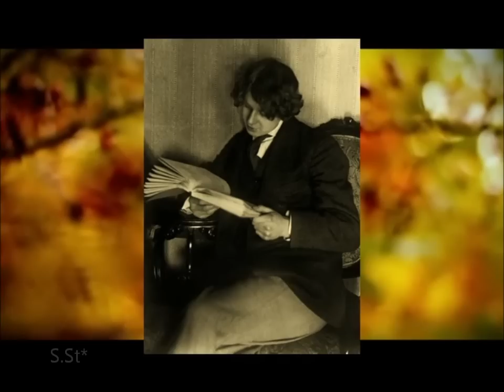Орэра Не жалею, не зову, не плачу